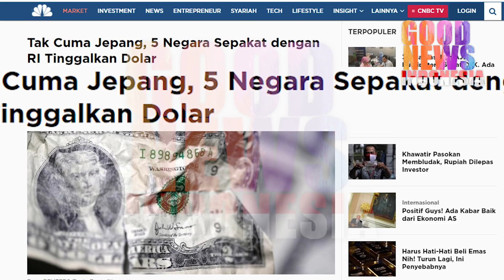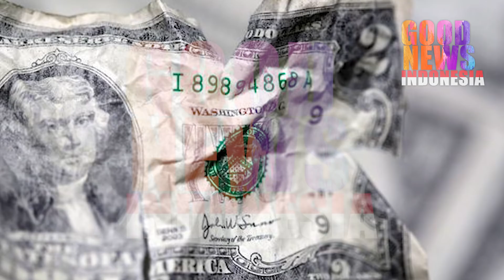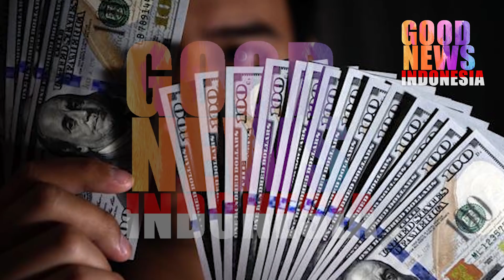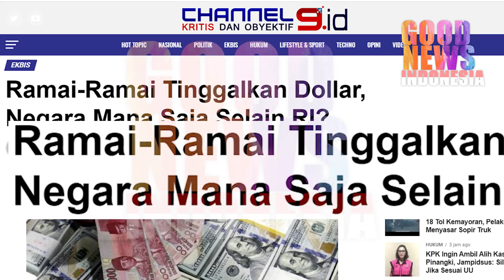5 Negara Ini,Sepakat dengan Indonesia Tinggalkan Dolar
Lima Negara ini sepakat dengan Indonesia akan menggunakan Uang Lokal untuk Invertasi dan perdagangan.